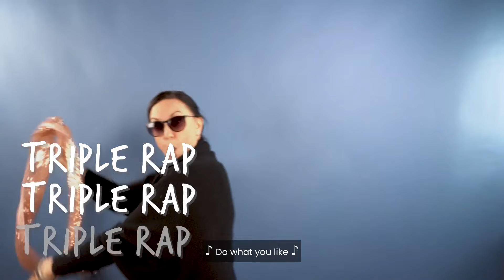HUGE news for 2022!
HUGE announcement from the leaders of FPG. They've made some improvements to the already amazing agent benefits. Our agents will make MORE money, have MORE support, get MORE recognition, and did we mention MORE MONEY?! No brokerage does more for their agents than FPG. Learn more about what we could do for you!